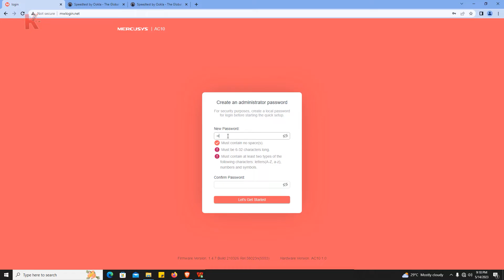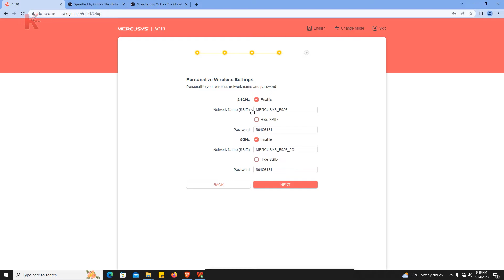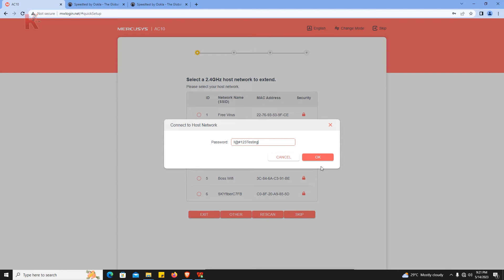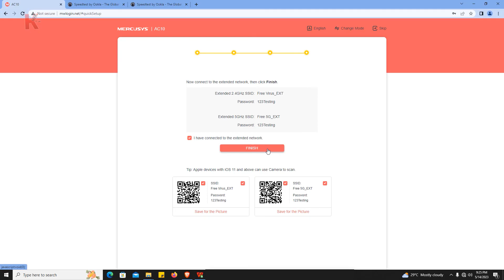CONNECT 2nd Router WIRELESSLY to PLDT Fibr Router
No need na ang LAN Cable/Ethernet cable. You can now connect 2nd router to PLDT Home Fibr WIRELESSLY! Yes mga Ka I.T. In this video na explain ko po kung paano at kung anong router ang pwedi sa ganitong setup.

Siympre hindi din mawawala ang step by step guide on how to configure 2nd router to connect to our main router/PLDT/ISP router without the need of Ethernet cable.

Ang un po nating ginawa is kinonek po natin sa power outlet ang ating Mercusys AC1200 router, then since na may WiFi ang PC ko, nag konek ako sa WiFi ng Mercusys. Once connected na, nag open ako ng web browser. Sa web address bar  nag type ako ng mwlogin.net, ito ang URL ng Mercusys router. I was prompted to create a new admin password. After I logged into Mercusys admin interface, dito na nag umpisa ang configuration.

❤️❤️❤️ Gigabit Network Switch 😊😊😊

Recommended videos:
✅ Before adding 2nd router  | Unang 4 na Bagay sa 10 mga bagay na dapat alam mo - Part 1
✅ How to ADD SECOND ROUTER to PLDT Fibr and How to CONVERT PLDT Fibr Gateway as SECONDARY ROUTER?